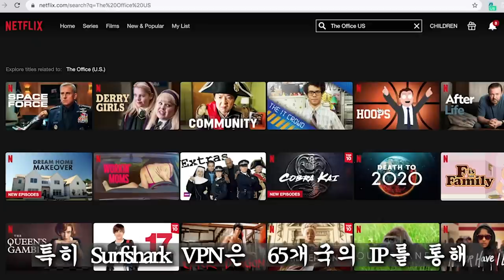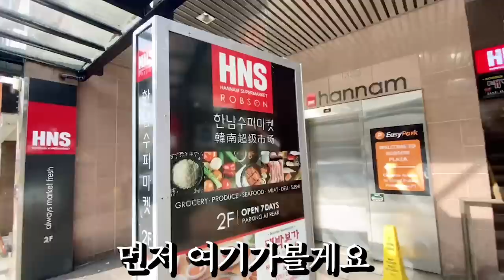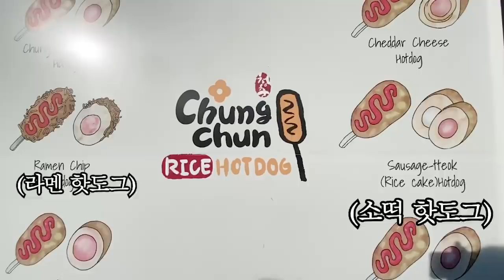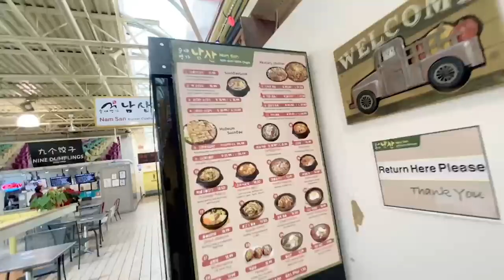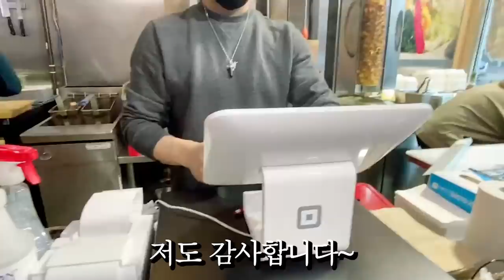I spent all of my luck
Music from BGM presidents